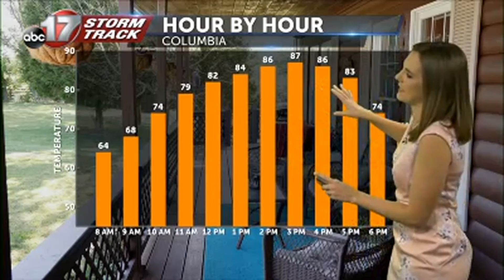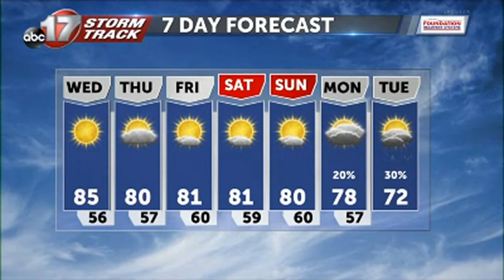Tuesday October 6 Evening Weather Video.mp4